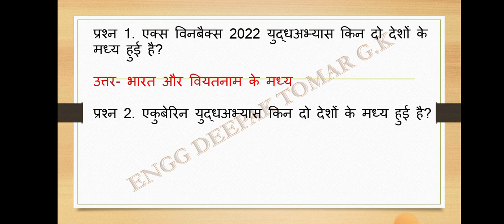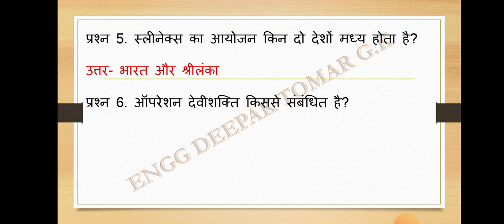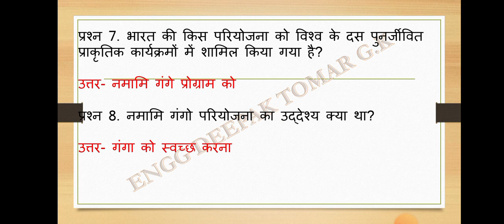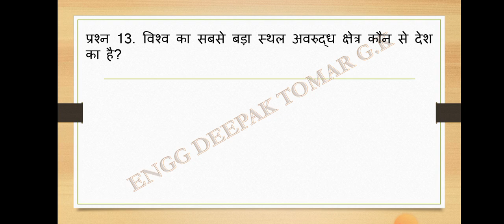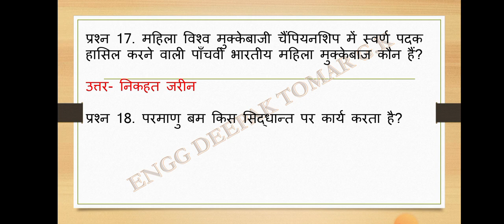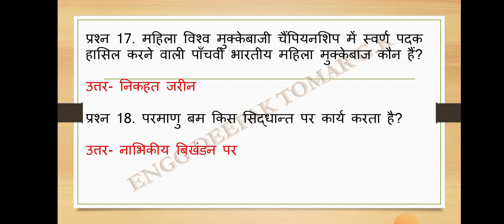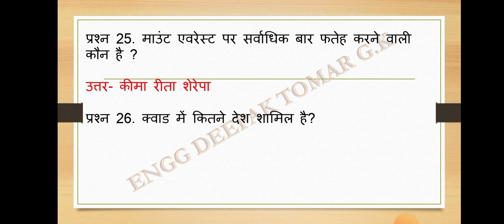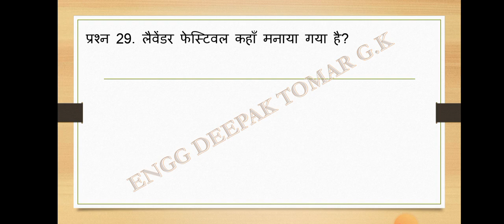current affairs and static GK for ssc GD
current affairs and static GK for ssc GD#gksscgd